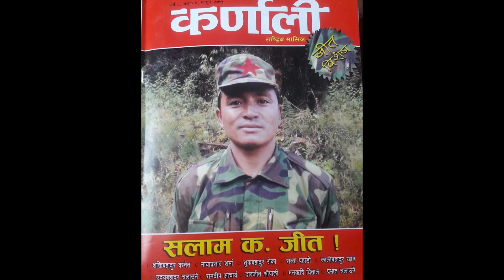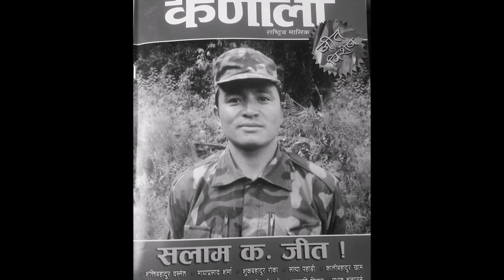माओवादी ब्रिगेड कमान्डर Prem Roka जीतले गणेशपुर भिडन्तमा पर्नु अघि आमाबाबुलाई लेखेको अन्तिम पत्र...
Welcome to this historical channel 🙏 which provides you facts & details of 10 years (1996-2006) long Nepalese Maoist revolution.

नेपालमा वि .सं २०५२ फागुन बाट सुरु भएको माओबादी शसस्त्र बिद्रोह २०६३ सालमा आएर शान्तिपूर्ण रुपमा सकिएको थियो । जनयुद्धले राजनीतिक र सामाजिक रुपमा धेरै परिवर्तन ल्याएको थियो । शान्तिपूर्ण रुपमा वितेका ५० बर्षभन्दा क्रान्तिका केहि बर्ष धेरै नै उथलपुथलकारी हुन्छन् भन्ने क्रान्तिकारीहरुको भनाइलाई सो विद्रोहले पुष्टी गर्ने प्रयास गरेको थियो ।
माओवादी जनयुद्धले नेपालको राजनीति कोर्षलाई नै फरक बाटो मोडेको थियो भने  १० बर्षमा माओवादी विद्रोह नेपालमा मात्र नभएर विश्वभरी नै चर्चा र चासोको विषय बनेको थियो ।
सशस्त्र विद्रोहको १० बर्षमा १७ हजारभन्दा बढी नागरिकको ज्यान गयो । आजपनि कयौं मानिस वेपत्ता छन् । उनका आफन्तहरु अहिले पनि ‘कि सास देउ, कि लास देउ’ भनिरहेका छन् ।द्धन्द्ध पीडितहरु अहिले पनि उपचार नपाएर आन्दोलन गरिरहेका छन् । कयौं घाइते र अपाङ बनेकाहरु बेसाहारा बन्दै पीडाको जिन्दगि बिताइरहेका छन् । कयौंलाई अझै पनि राज्यले मुद्धा चलाईरहेको छ । ‘जनयुद्ध’को निर्देशन दिनेहरु राज्य संचलक हुँदा पनि तीनका कार्यकर्ताले भने सहज जीवनयापन गर्न पाएका छैनन् । १० वर्ष सम्म ज्यान दाउमा राखेर लड्दा योग्य भएका ४ जहर भन्दा बढी माओवादि सेनाहरु आज अयोग्यको नमिठो बिल्ला भिरेर बस्न बाध्य छन् ।
अहिले पनि सत्य निरुपण तथा मेलमिलाप आयोगले न त वेपत्ता सार्वजनिक गर्न सकेको छ, नत कुनै पिडकको नाम नै सार्वजनिक गरेको छ । तर, माओवादी र सरकारले शान्तिपूर्ण वार्ताद्धारा सशस्त्र विद्रोह अन्त्य भएको घोषणा गरेको दशक भन्दा बढी भइसक्यो ।
याँहा राखिएका कुनै पनी भिडियोहरु डाउनलोड गरी हाम्रो अनुमतीबिना अन्य युटुव च्यानल,फेसबुक र अन्य सामाजिक संजालमा अपलोड गरेको पाइयमा उक्त कम्पनि अथवा व्यक्तिलाई प्रचलित कानुन अनुसार कडाभन्दा कडा कारवाहि गरिनेछ।।।
धन्यवाद !

The Nepalese Civil War is authorized to upload video.

यस्तो थियो माओवादी ब्रिगेड कमान्डर जीतले गणेशपुर भिडन्तमा पर्नु अघि आम-बाबुलाई लेखेको अन्तिम पत्र...